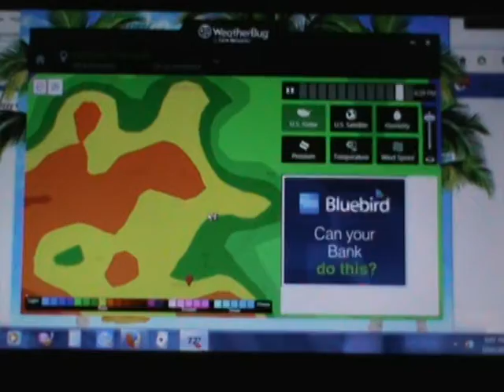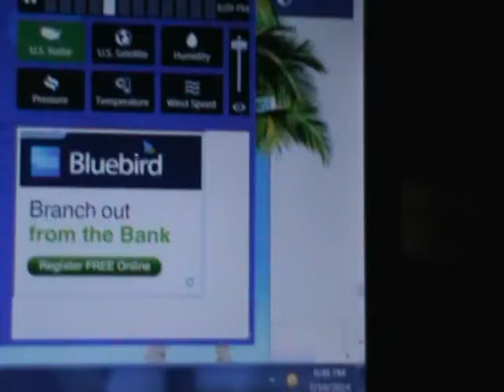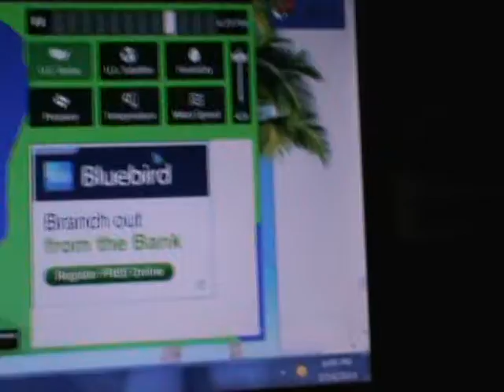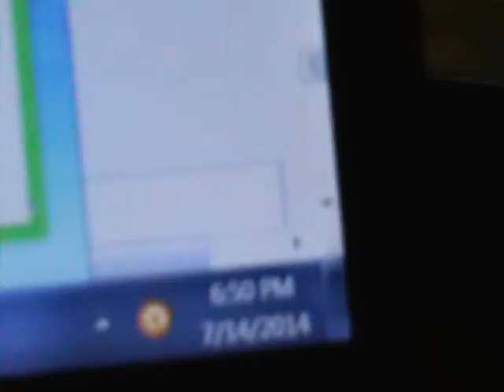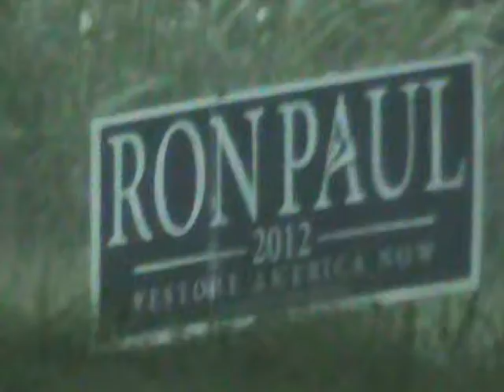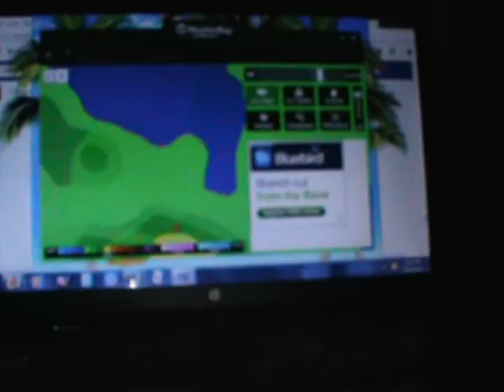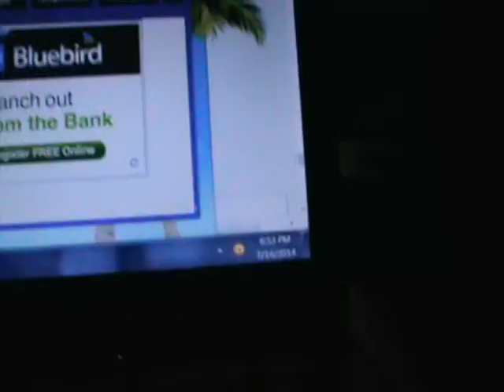2014 07 14 Storms arrive 6:44PM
Another  heavy rain... that SURVIVAL GARDEN will be  its'  NAMESAKE   if it   SURVIVES ALL THE  RAIN!